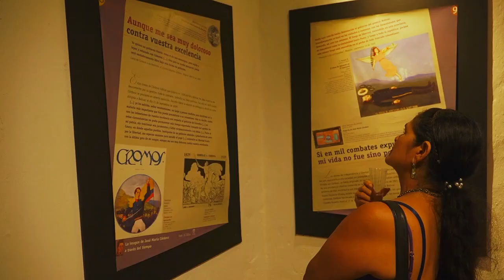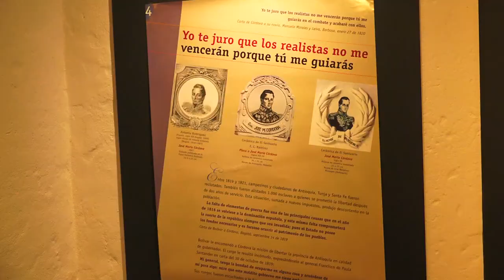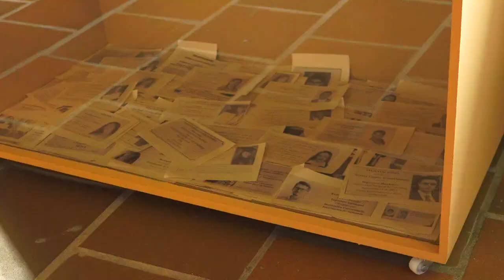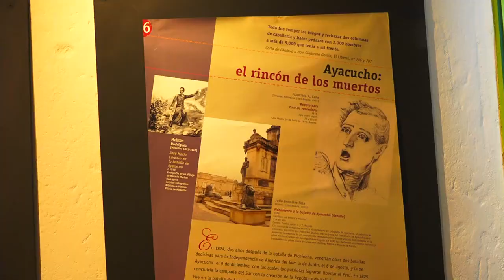Reapertura Museo Histórico Comunitario Guatapé 2023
El pasado 28 de febrero el museo histórico de Guatapé realizo la reapertura de sus instalaciones con una renovación museográfica, buscando q las personas sigan siendo participes de las actividades que se realizan en sus instalaciones.